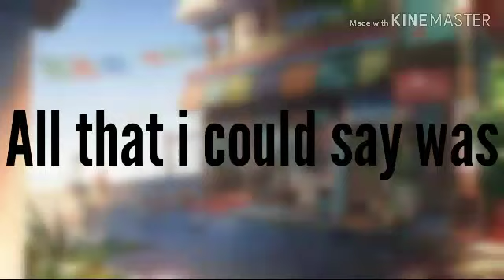~mmm mmm yeah yeah meme~||bakudeku||todomomo||bnha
Hope you guys enjoyed the vid stay safe😊